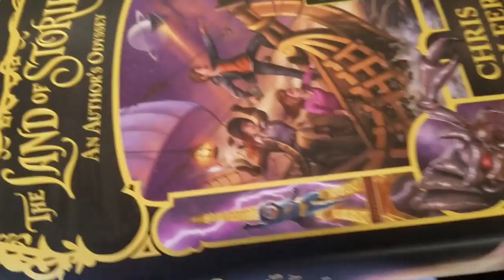"Dirt Road Anthem" by Noah Graham 3rd day of Summer Workshop 2016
"Dirt Road Anthem" by Jason Aldean performed by Noah Graham on the 3rd day of Summer Workshop 2016.
Noah Graham 14yrs- vocals
Justyn Shepherd 14yrs- bass, background vocals
Jack Smith 11yrs- Guitar
Rowan Tarbox 11yrs- keyboard
Adrienne Smith 9yrs- drums
Victoria Richard 16yrs- keyboard
JJ Lussier 12yrs- keyboard
Nick Mosca- drums, teacher
Mike Mosca- guitar, music director